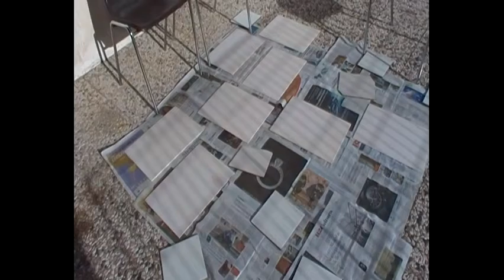La Pittura Su Tavola di Giovannello da Itala - Lezione del 10/12/2016 (Seconda Parte)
La Pittura Su Tavola di Giovannello da Itala - Lezione del 10/12/2016.  Laboratorio di tecniche artistiche della scuola Antonelliana tra tradizione e nuovi linguaggi.

Durante la prima lezione gli allievi hanno preparato la prima tavola scartavetrandone la superficie per minimizzare le irregolarità, e poi effettuato la stesura di tre strati di imprimitura a base di stucco e colla vinilica.

Ognuno di loro ha poi selezionato un particolare di un’immagine a propria scelta da riportare sulla tavola una volta ultimatane la preparazione, realizzando vari schizzi preparatori.